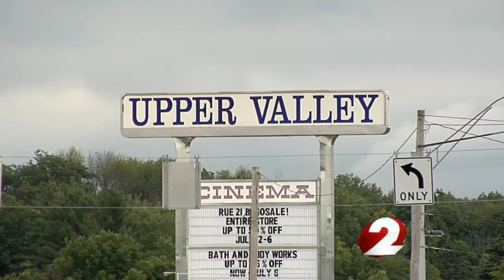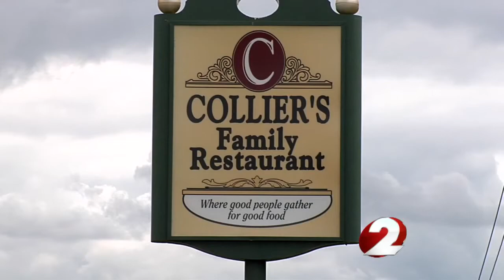Upper Valley Mall Foreclosed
Former owner owed $47 million